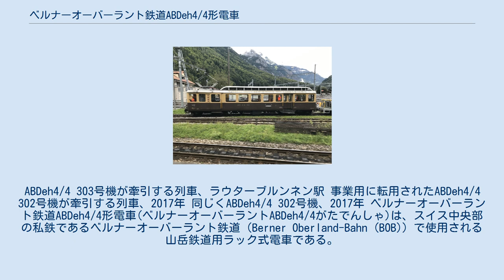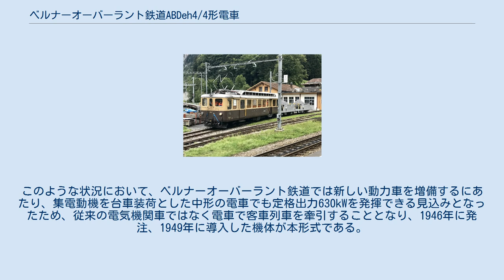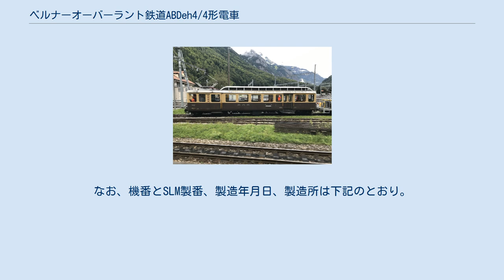ベルナーオーバーラント鉄道ABDeh4/4形電車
ABDeh4/4 303号機が牽引する列車、ラウターブルンネン駅 事業用に転用されたABDeh4/4 302号機が牽引する列車、2017年 同じくABDeh4/4 302号機、2017年 ベルナーオーバーラント鉄道ABDeh4/4形電車(ベルナーオーバーラントABDeh4/4がたでんしゃ)は、スイス中央部の私鉄であるベルナーオーバーラント鉄道（Berner Oberland-Bahn (BOB)）で使用される山岳鉄道用ラック式電車である。
なお、本機はBCFeh4/4形の301-303号機として製造されたものであるが、1956年の称号改正によりABFeh4/4形に、1965年の称号改正によりABDeh4/4形となったものであり、その後事業用車化されてDeh4/4形となったものである。
 1890年に開業したベルナーオーバーラント鉄道は、その後1914年の直流1500Vでの電化に際してHGe3/3形電気機関車9機を用意したが、1940年代にはその後輸送力の増強が必要な状況となっていた。
当時のスイスでは、1930年代後半から1940、50年代にかけてSLMとBBCが製造した2軸ボギー台車にコンパクトにまとめたラック式もしくは粘着式/ラック式の駆動装置を組み込んだ動軸2軸で定格出力150-250kWの小出力のラック式電車がモントルー-グリオン鉄道、グリオン-ロシェ・ド・ネー鉄道、エーグル-レザン鉄道、ベー-ヴィラー-ブルタユ鉄道の各鉄道に導入されていた一方、ブリーク-フィスプ-ツェルマット鉄道やフルカ・オーバーアルプ鉄道ではHGe4/4I形のような、2軸ボギー式台車に粘着式/ラック式の駆動装置を吊掛式に装荷した1時間定格出力700-900kW級の機関車を導入していた。
このような状況において、ベルナーオーバーラント鉄道では新しい動力車を増備するにあたり、集電動機を台車装荷とした中形の電車でも定格出力630kWを発揮できる見込みとなったため、従来の電気機関車ではなく電車で客車列車を牽引することとなり、1946年に発注、1949年に導入した機体が本形式である。
本形式は車体、機械部分、台車をSLM、電機部分、主電動機はBBCが担当して製造されたもので、 小型高速回転の主電動機を台車装荷とした直角カルダン駆動方式の粘着式/ラック式の台車を装備して1時間定格出力632kW、牽引力98kNを発揮する汎用機である。
なお、機番とSLM製番、製造年月日、製造所は下記のとおり。